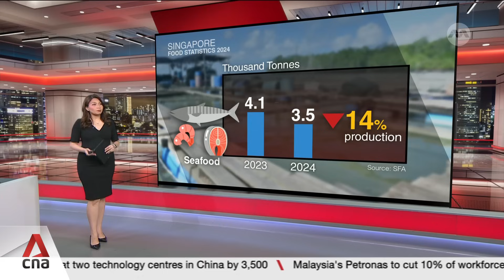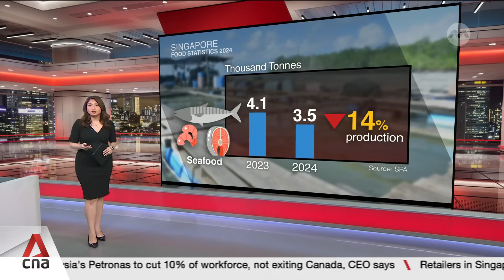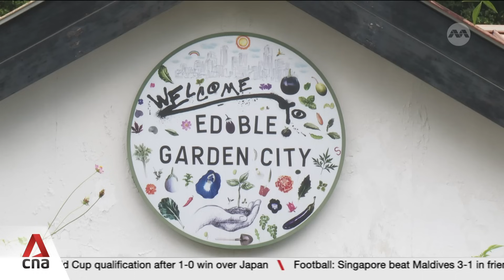Local production of vegetables and seafood falls in 2024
The proportion of locally produced food that is consumed by Singaporeans has fallen, except for eggs. While local farms boosted their yields slightly, there is still work ahead for Singapore to produce 30 per cent of its nutritional needs locally by 2030. Professor William Chen, Director of the Singapore Agri-Food Innovation Lab and Director of the Food Science and Technology Programme at NTU, discusses the latest food statistics. He talks about Singapore's "30 by 30" goals, what the statistics indicate about the progress towards it and if there is a need to reassess the target.